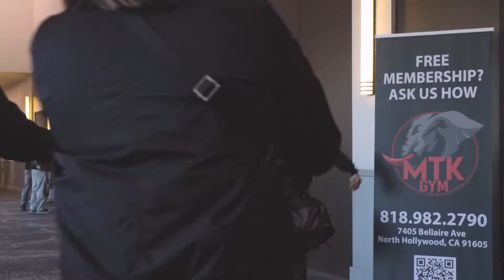MTK GYM- David & Martín- C.A.L.I. 40 @ The Marriott- Big Troy Productions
This is my "Embedded" style documentary featuring David and Martin- Two massive victories for Team MTK Gym.
Straight killers- way to go, guys!!!